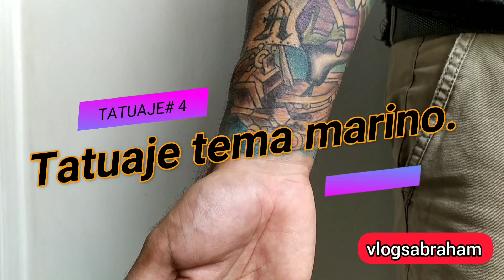MIS TATUAJES AL *DESCUBIERTO*//TE LOS ENSEÑO.